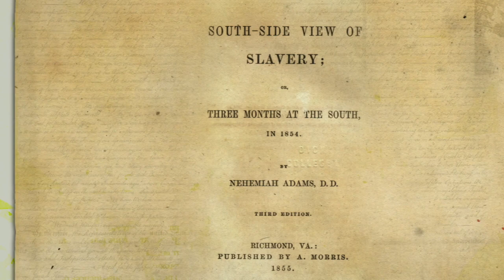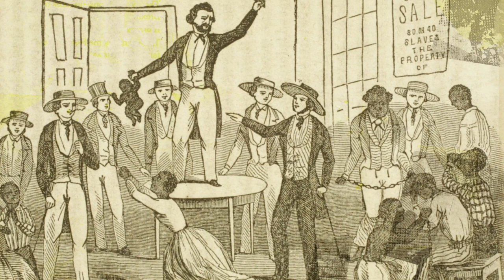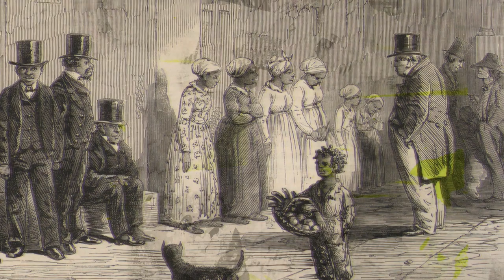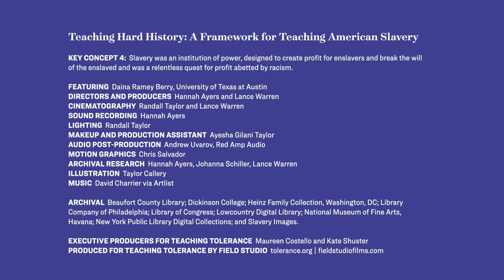Daina Ramey Berry | Teaching Hard History: American Slavery, Key Concept 4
Historian Daina Ramey Berry describes the sale of an infant named Rachel to explore how enslaved people were commodified.
Key Concept 4: “Slavery was an institution of power,” designed to create profit for the enslavers and break the will of the enslaved and was a relentless quest for profit abetted by racism.

A described and captioned version of this film is available to qualifying students, family members, educators and support professionals through the Described and Captioned Media Program